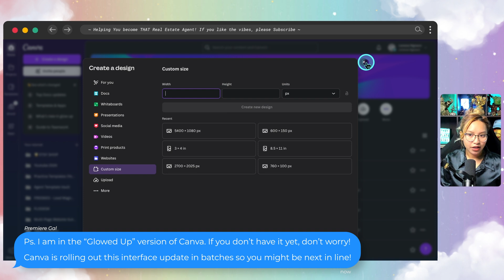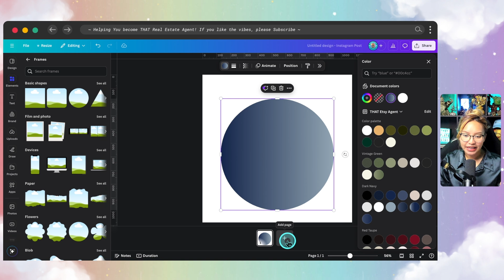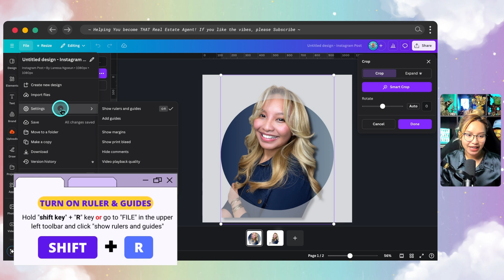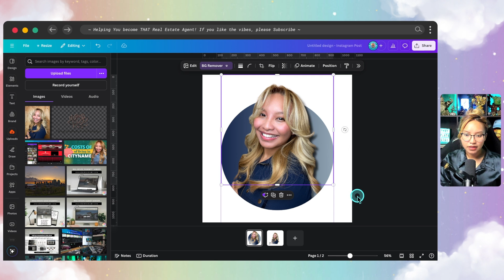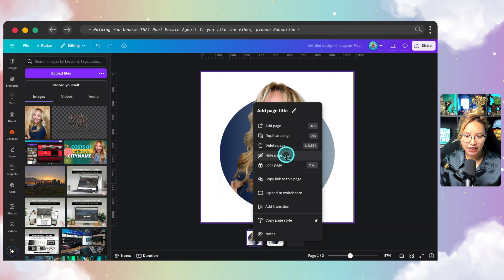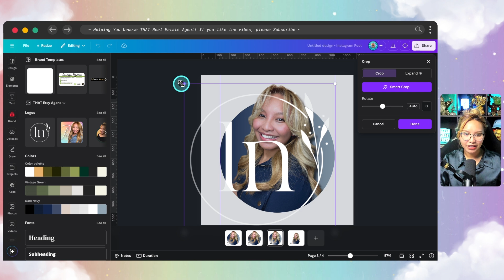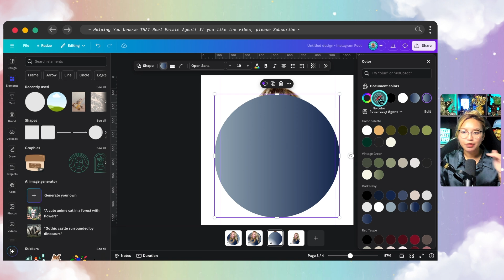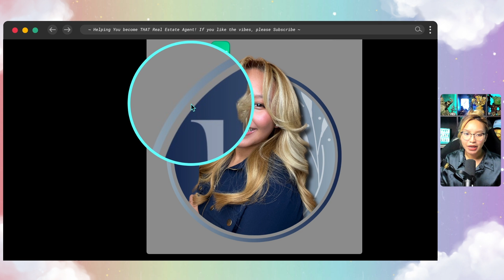Make a Jaw-Dropping Pop-Out Profile Picture in 10 Minutes!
Want Better Photos In Canva? Watch This ASAP!

Want to make your profile picture truly stand out? In this updated tutorial, I’m going to show you a super simple way to create a pop out profile picture effect using Canva. This eye-catching design trick will give your profile image that extra wow factor, making it literally pop off the screen. Whether you’re looking to refresh your social media presence or just want a unique look, this tutorial has got you covered!

▼TIMESTAMPS▼
00:00 - 30 Day Canva Pro Trial
00:36 - choose design canvas
00:58 - choose circle frame & create gradient background
02:21 - cut out profile picture
03:07 - create pop out profile effect
06:08 - design variation #2 (city in background)
07:38 - design variation #3 (logo in background)
08:26 - design variation #4 (add gradient ring boarder)
10:13 - all design variations + download settings!

🌟 Ready to ELEVATE your real estate GAME? Join forces with me at eXp Realty and discover my exclusive partnership perks

09/20/24 - 10,424 SUBBIES!